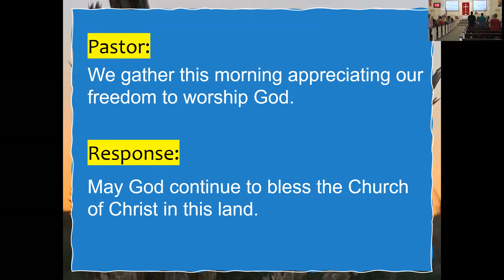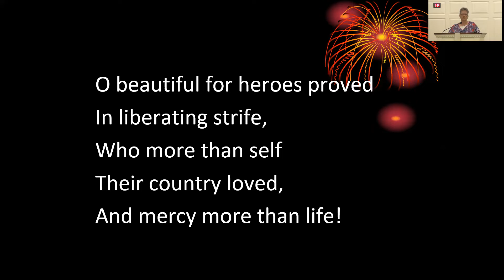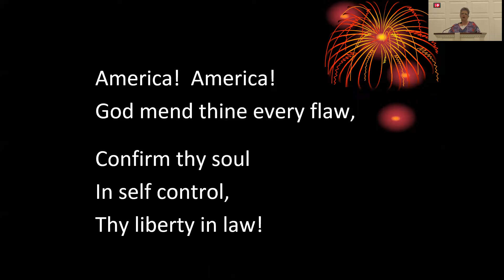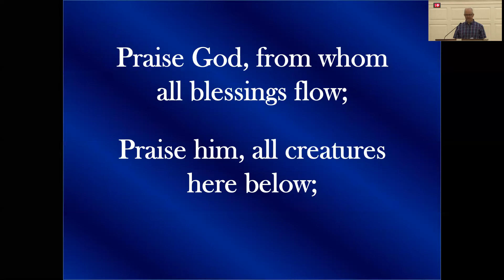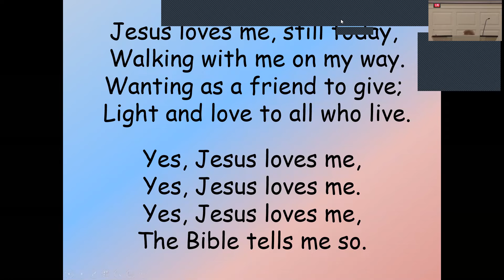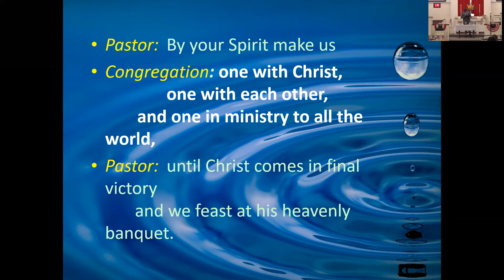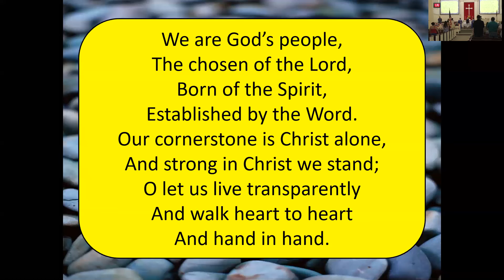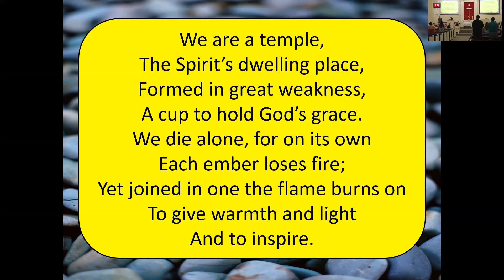July 4, 2021 Worship Service